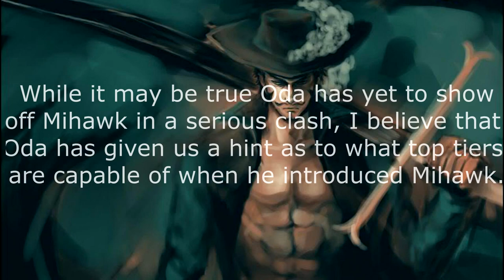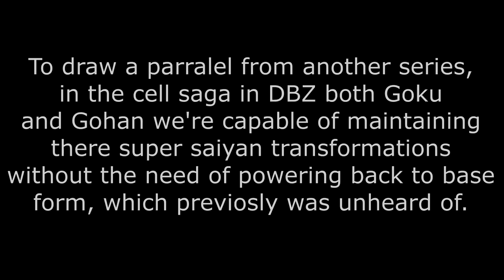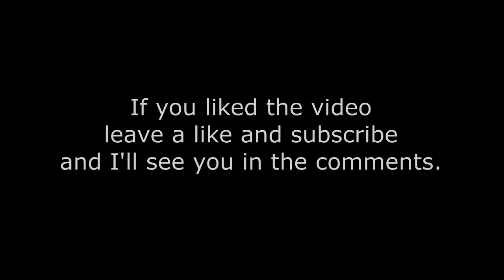Mihawk's Hidden Feats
Check out OUTER HAVEN its a collab channel im on. We talk anime